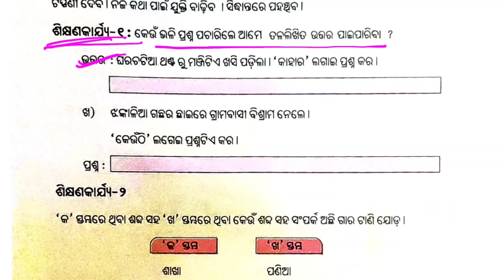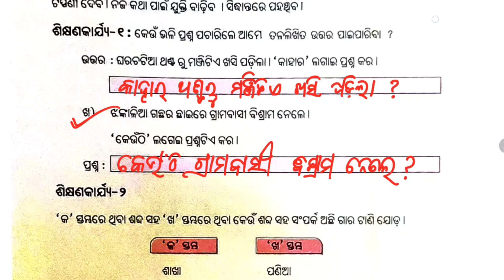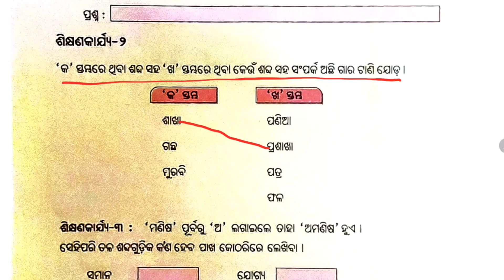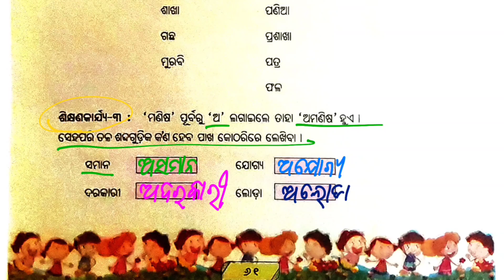ପଞ୍ଚମ ଶ୍ରେଣୀ ଓଡ଼ିଆ କାର୍ଯ୍ୟ ପୁସ୍ତିକା କାର୍ଯ୍ୟଫର୍ଦ୍ଦ - ୩୫/ Class 5 Odia workbook Activity 35/ LEP 2024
5 class odia workbook
class 5 odia workbook
5th class odia workbook
Class 5 Odia workbook activity 35
5 Class Odia workbook worksheet 35
କାର୍ଯ୍ୟ ଫର୍ଦ୍ଦ -35
karjyapharda 35
karjyapharda - 35
Kaya pustika
Karya pustika
Sikhyana abhivritti karykram
odia karjya pustika
worksheet - 35
Odia workbook 5 class
odia workbook class 5
5 Class Odia workbook